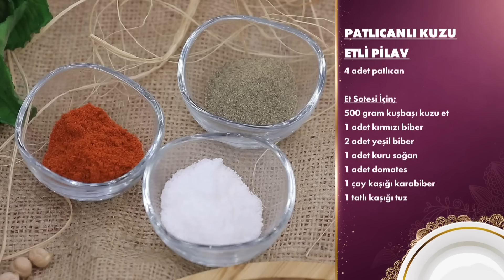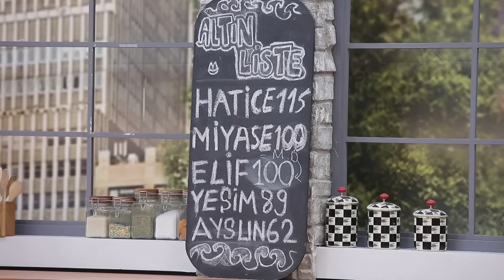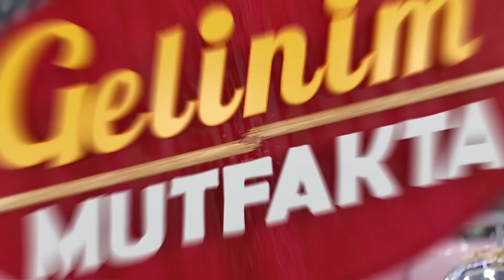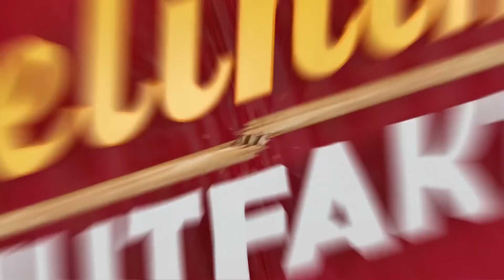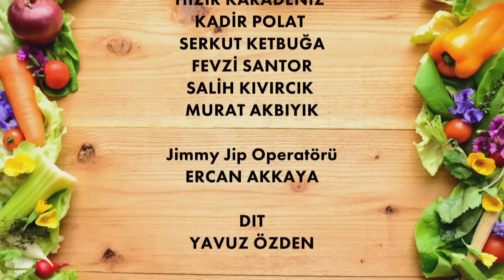Gelinim Mutfakta 1192. Bölüm - 15 Ağustos Salı